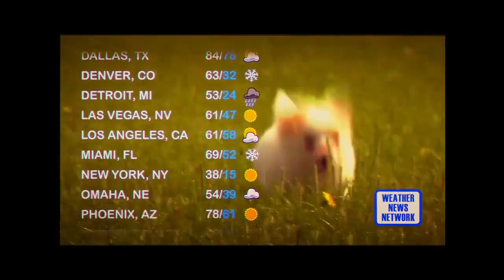Cloudy with a Chance of Meatballs - Spaghetti Tornado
Hey there, awesome viewers! Today we dive into a clip from Cloudy with a chance meatballs spaghetti twister enjoy!! 🎨 Join us on an exciting journey as we explore [topic]. From jaw-dropping [highlights] to expert tips on [specific aspect], this video is packed with entertainment and knowledge. Thanks for being a part of our adventure! 🙌 StayCreative YouTubeMagic ✨